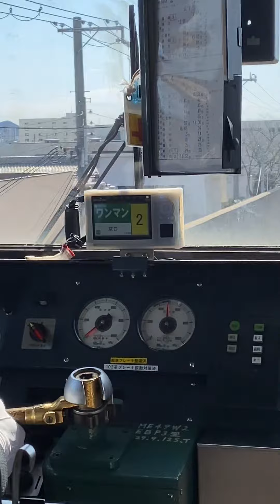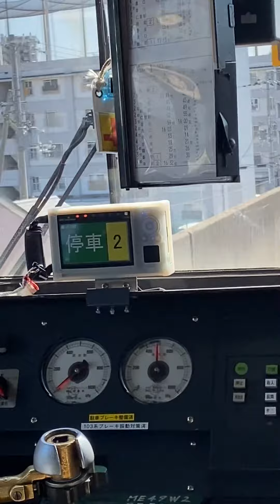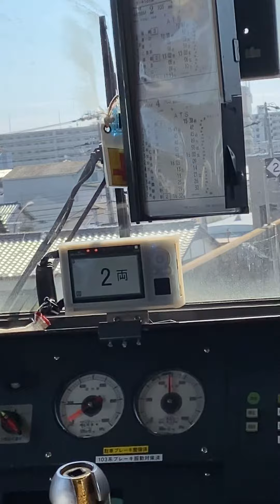播但線103系3500番台の運転台です！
103系3500番台播但線の運転台です！運転士システムの機械もあります！